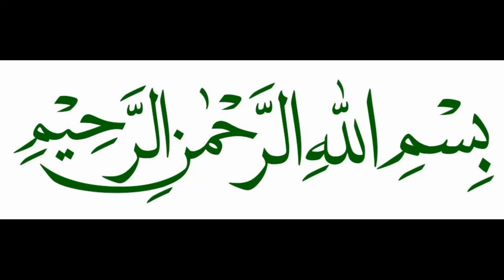Domestic Water Pump Repair: Bearing and Water Seal Replace l abbasitechnicaltv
ASLAM O ALIKUM                                                                                                             Domestic Water Pump Repair: Bearing and Water Seal Replace                       ES video main monoblock moter k barring change karnay k bary main bataya geya ha awr seal k bary ma bataya ha k kasy change ho sakti ha                                   video ko skip kiay bagair pori daikhnamonoblock r17
monoblock